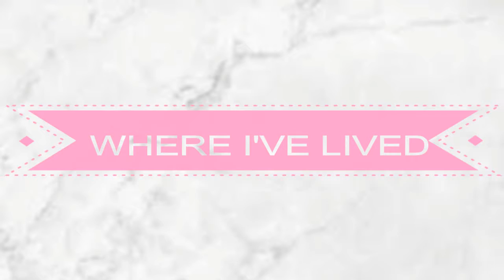10 Facts You Don't Know About Me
HEY!

I hope this video let you get to know me better .

MONIEELUHVV

OFFICIALMONIELOVE